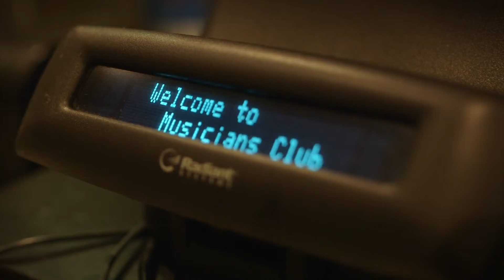Musos Club A Proud Tradition Testimonial HD